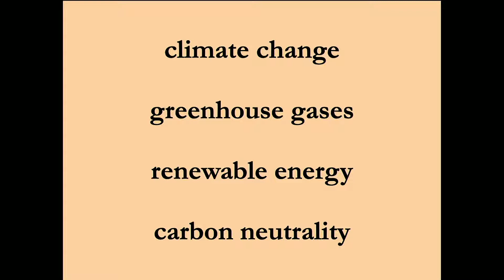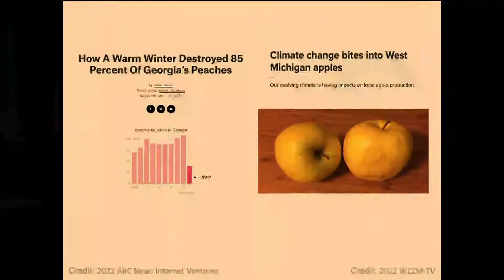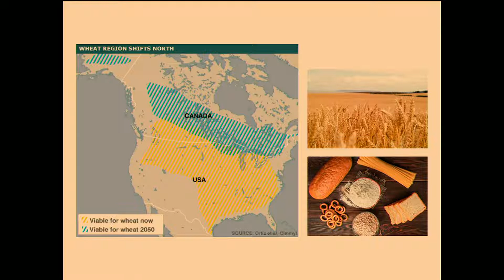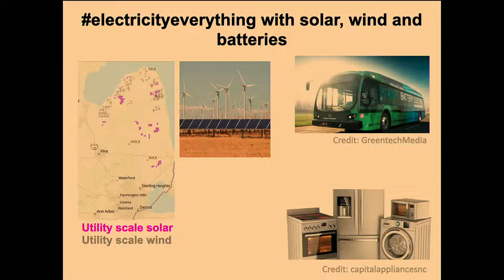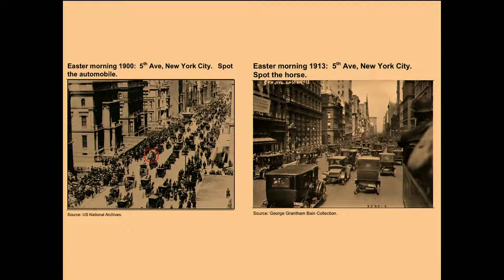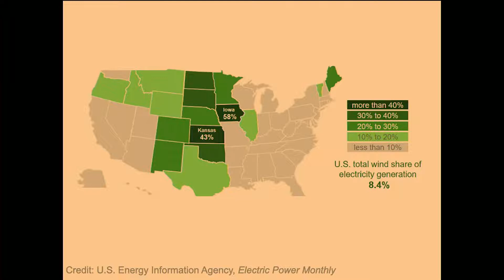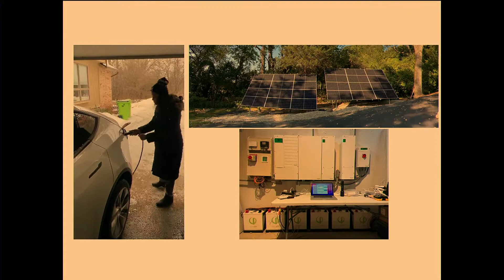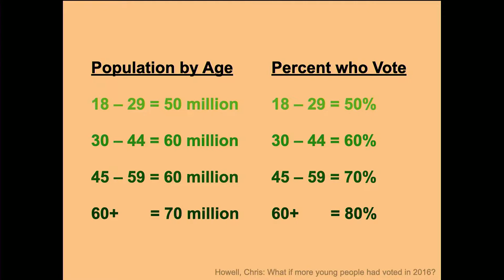Adam C Simon TEDXUofM February 2022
I discuss tangible impacts of climate change and how renewable energy can help positively mitigate our impacts on the climate.